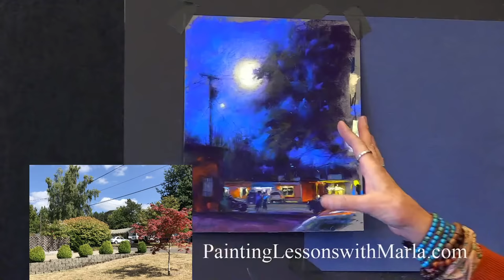Free Pastel Demonstration Neighborhood Nocturne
Join me for this free pastel demonstration! I'll be doing a moody and intriguing nocturne scene.  I'll be painting on Pastelmat.